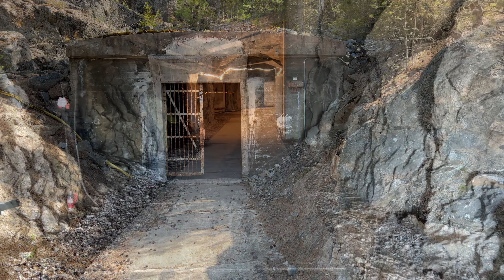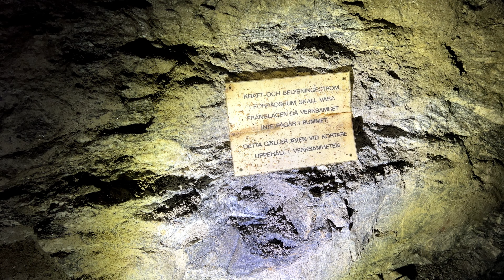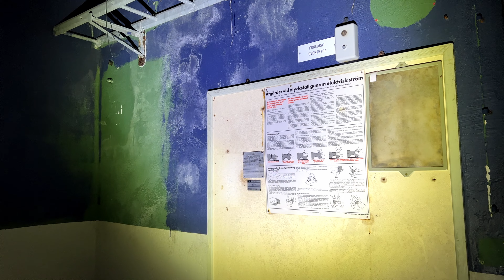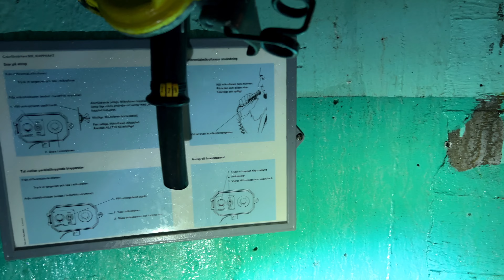7000 M² ENORMT BERGRUM | STORHOLMEN SL1 - EXPLORING A LARGE COASTAL ARTILLERY BUNKER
Del 1 av 2 på Storholmen. Häng med oss in!
Se våran senaste video.

Följ oss på sociala medier för mer enskilda inlägg.